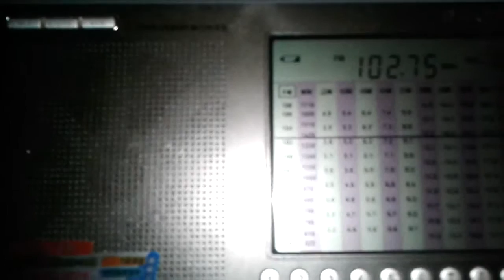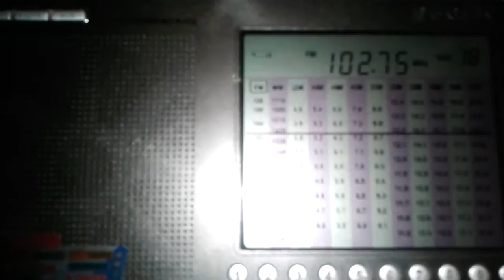Европа Плюс Березники 102.8 FM (231 км) [Tropo]